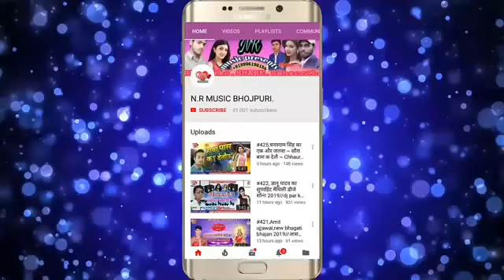Sandeep Suman ka superhit song ge maiyo dugo boh karbo